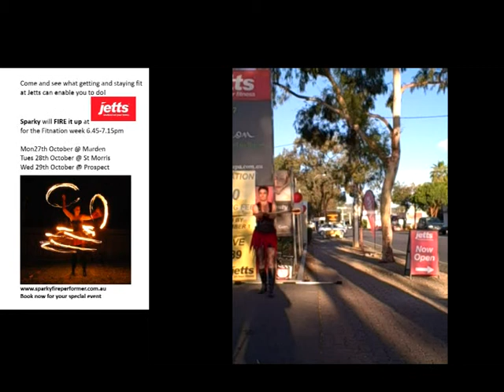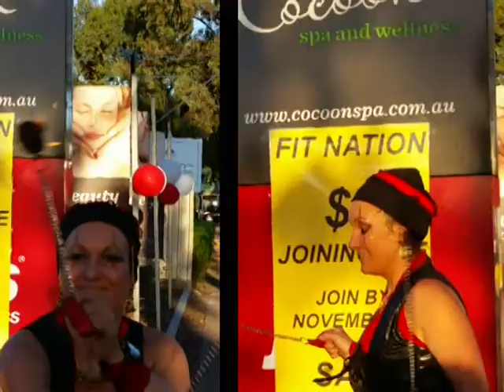St Morris Jetts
Fit Nation Week Promo- Sparky Fire Performer